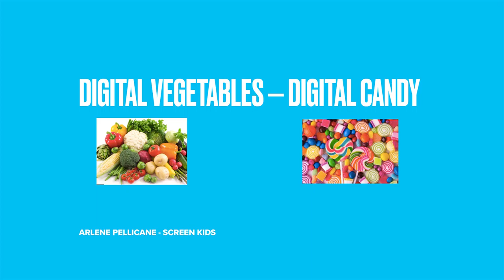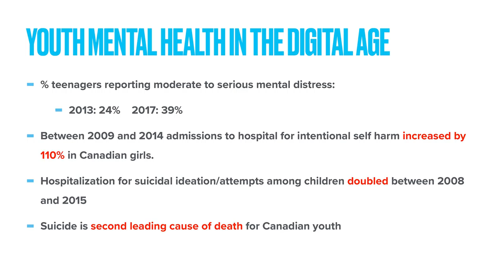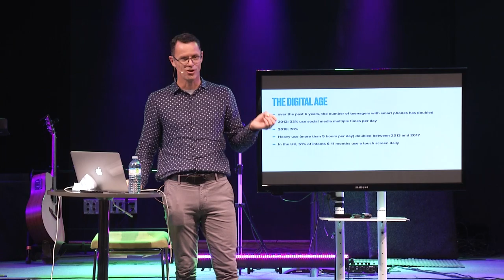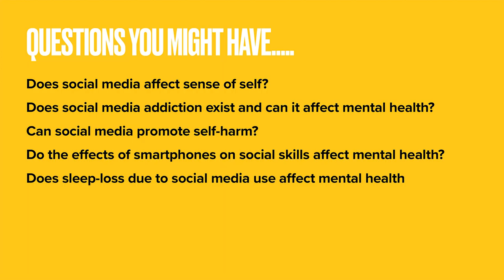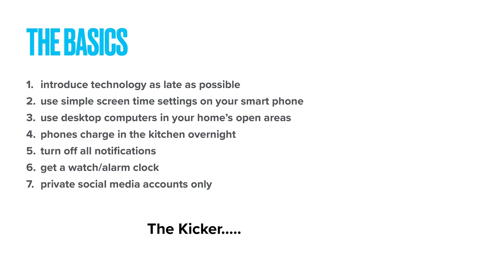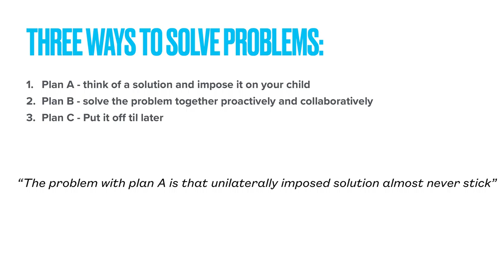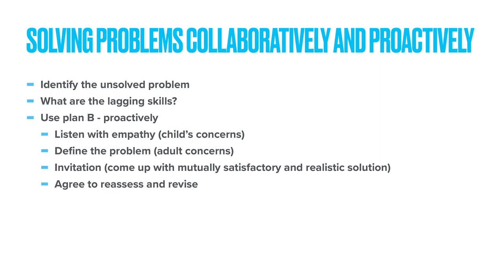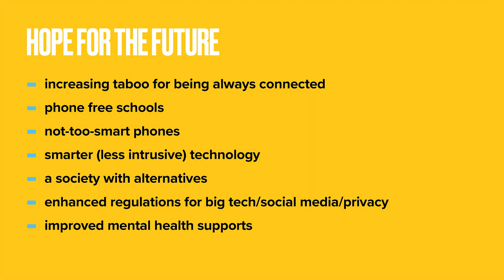Parenting in the Digital Age - Dr. Rob Meeder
Pediatrician Dr. Rob Meeder shares helpful solutions for managing screen time and social media in your home.